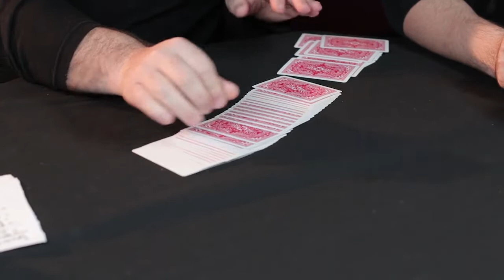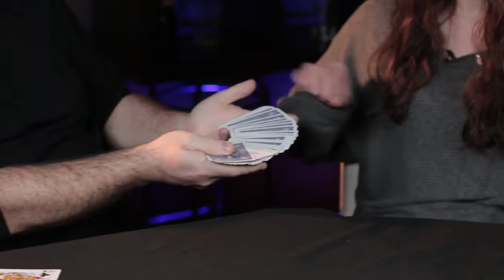Echo: Dani's 3rd Weapon Por:Dani DaOrtiz/DESCARGA DE VIDEO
Descripción:
"Simplemente magia súper fuerte"
- Juan Tamariz
"Dani es todo lo que amo de la magia".
- David Blaine
Dani DaOrtiz es uno de los magos más reconocidos y solicitados en todo el mundo, actuando regularmente en el Castillo Mágico y es un conferenciante e intérprete frecuente en muchas de las convenciones de magia internacionales más importantes. Maestro del estilo de magia español por excelencia, ha viajado por el mundo y ha trabajado con algunos de los magos más reconocidos, como David Blaine. Conocido por Utopia, Reloaded, Here and Now, Fat Brothers y su clásica Triple Intuición; Los métodos y técnicas únicos de Dani continúan engañando a todos los que los presencian.
Ahora, Dani DaOrtiz comparte su colección de "armas" por primera vez. No solo aprenderás algunos trucos fantásticos, sino que, lo que es más importante, te enseñará todas las sutilezas y técnicas que hacen que su magia sea tan imposible. Cada idea en su colección de "armas" tiene innumerables aplicaciones y proporcionará munición interminable para su repertorio mágico.
La casualidad permite a un espectador elegir cualquier carta y volver a perderla en el mazo, y solo ellos tendrán la capacidad de encontrarla. Otro espectador podría cortar la baraja, pero, por supuesto, no podrá encontrar la carta elegida. El mago también podría probar suerte, pero ellos también fallarían. Al final, solo el selector tiene la capacidad de encontrar su selección. ¿Es este el destino o simplemente una casualidad?
Funciona por cuenta propia, no requiere juegos de manos.
Puedes usarlo como fuerza o control, ¡incluso como un vistazo!
Hay muchísimas aplicaciones.
¡Incluso puedes usar una baraja prestada! Es tu vida.
Obtendrá casi una hora del humor tonto y el estilo poco convencional de Dani. Después de aprender el efecto básico, se sumerge en algunos manejos asombrosos y diferentes usos que realmente llevan el principio al máximo. También le mostrará cómo incorporar el método y sus técnicas en sus propias rutinas.
"Dani DaOrtiz realiza verdaderos milagros"
- David Williamson
"Dani es el futuro de la magia con cartas".
- Bill Kalush
VIDEO EN INGLÉS.